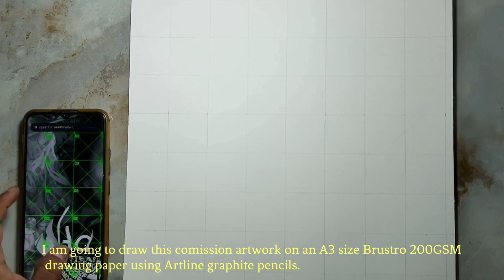How to draw commission artwork using Grid method and graphite pencil.